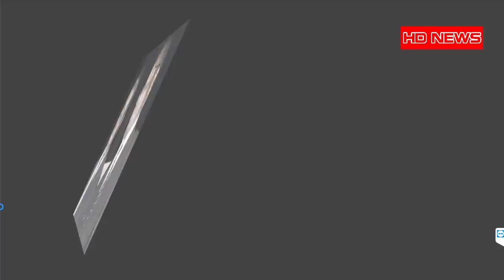Shocking Details: Why Mnangagwa ordered minister Gumbo to bring home Mugabe's planes quickly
Shocking Details: Why Mnangagwa ordered minister Gumbo to bring home Mugabe's planes quickly - As the spotlight remains firmly focused on the country’s controversial new airline, Zimbabwe Airways — which has been linked to the family of former president Robert Mugabe — disturbing allegations are emerging that the purchase price of its aeroplanes bought from Malaysia Airlines was allegedly inflated by more than $100 million, from $70 million to a staggering $180 million.